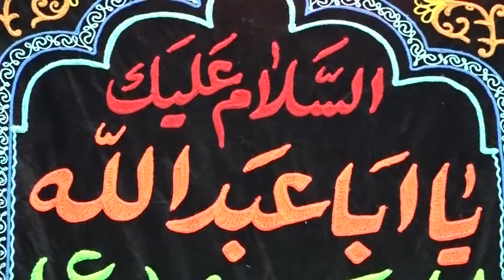تعامل المتوكل العباسي مع الامام الحسن العسكري عليه السلام